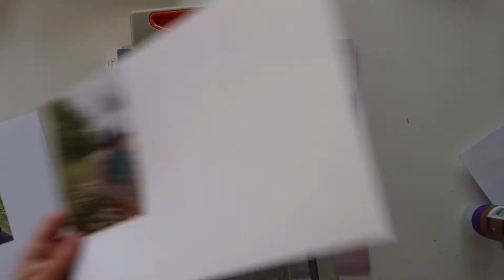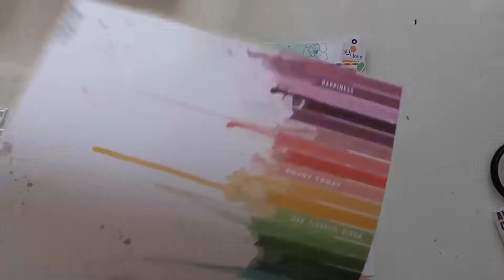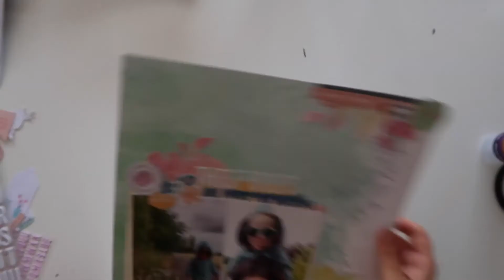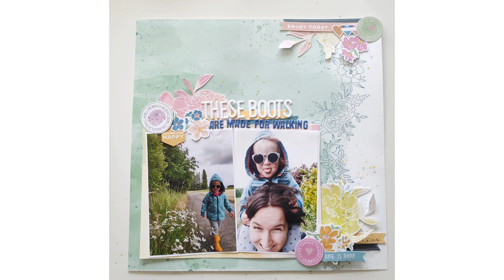scrapbook layout procesvideo - Pinkfresh Studio Just A Little Lovely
Design Team lid Inge trakteert ons vandaag op een procesvideo.  De ideeën die ze in haar vorige unboxing video toonde, brengt ze vandaag tot leven.

Deze fijne collectie van Pinkfresh Studio vinden jullie in de scrapbookafdeling bij Tiny's Hobby. .

Gebruikte inktkleuren, allen Distress Oxide inkt:

- faded jeans
- chipped saffire

- musterd seed